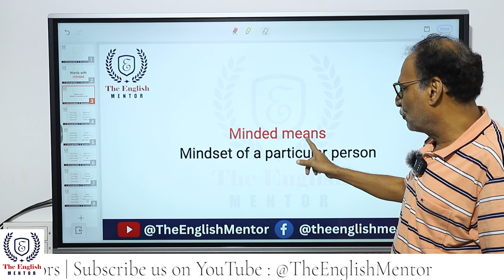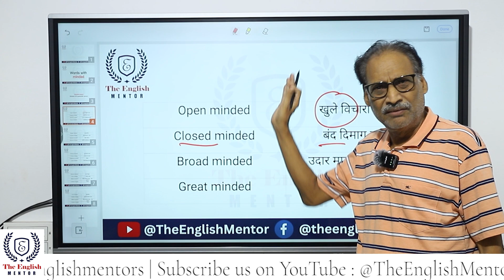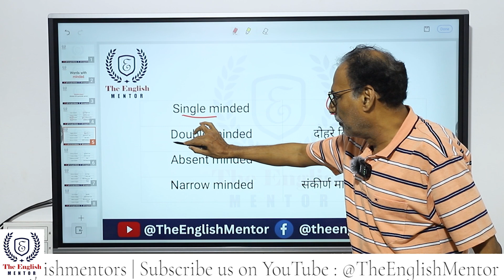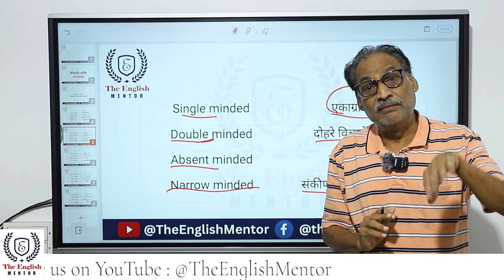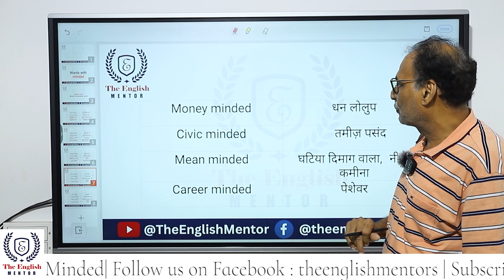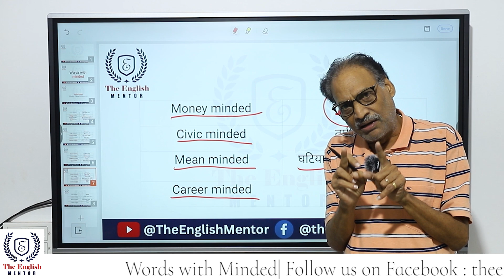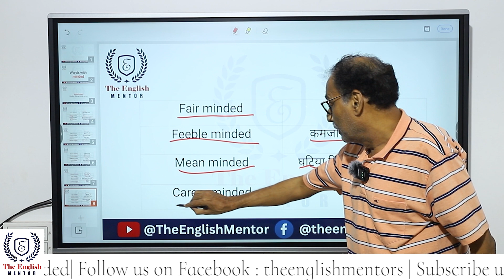Word with minded | English Grammer | The English Mentor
Let's learn some words which have minded in it.